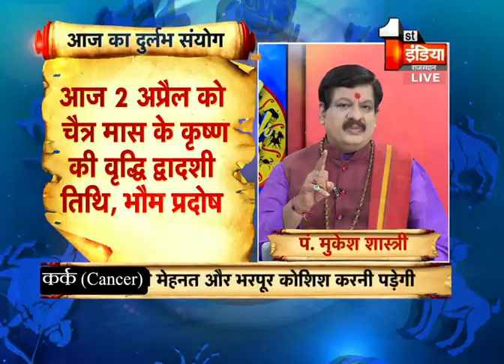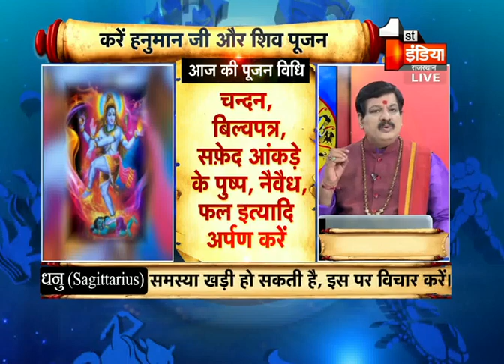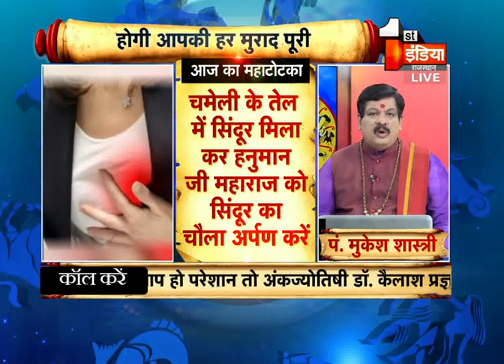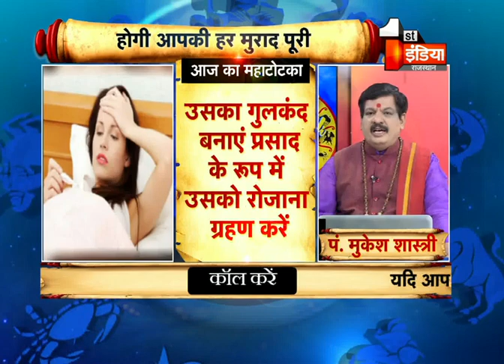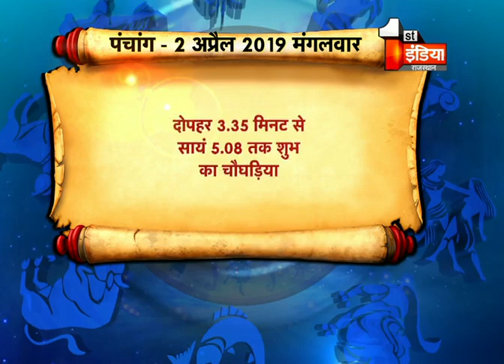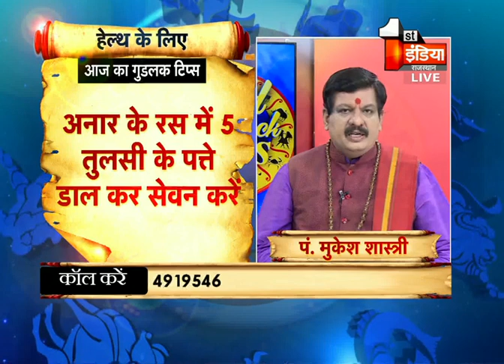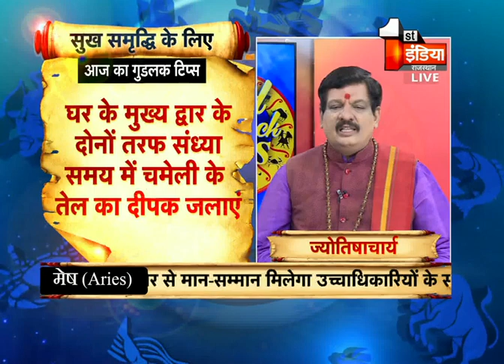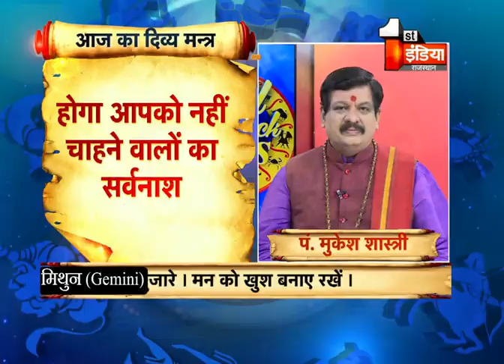जानिए चुनाव में सफलता के महा टोटके | Good Luck Tips